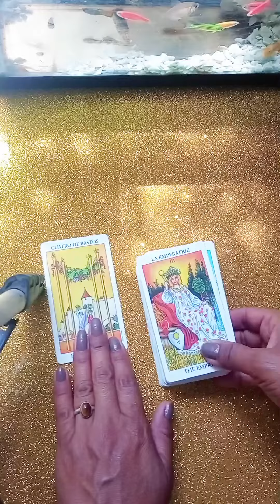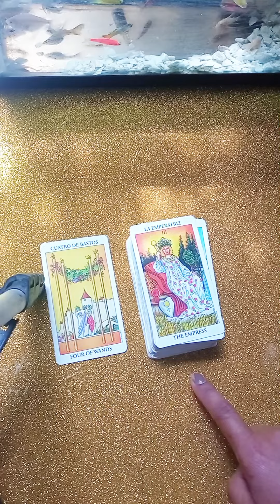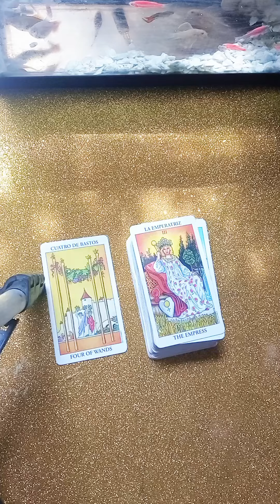milagros y señales gracias starpoin Venus 😱😱😱😱